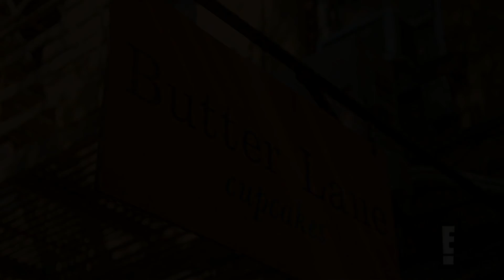Nadine Leopold Opens Up About Single Life to Shanina Shaik | Model Squad | E!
During Shanina's wedding cake tasting, the "Model Squad" stars get to know each other better. Watch the deleted scene now.

About Model Squad:
Supermodels nowadays don’t just walk the catwalk; they’re everywhere and, of course, are staples of the New York nightlife and fashion scene. When you’re the hottest women in pop culture, you travel in packs. In this series, we’ll follow a group of supermodel friends as they explore career, life and love in the Big Apple together.